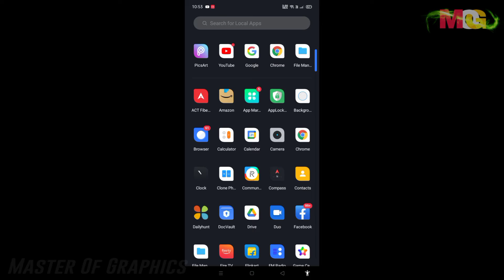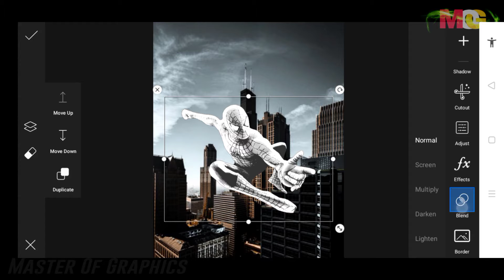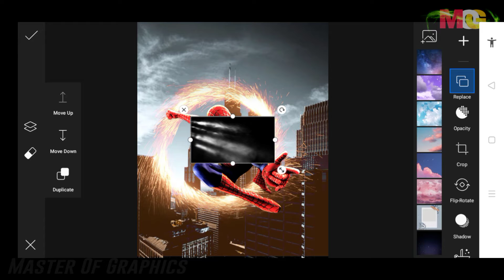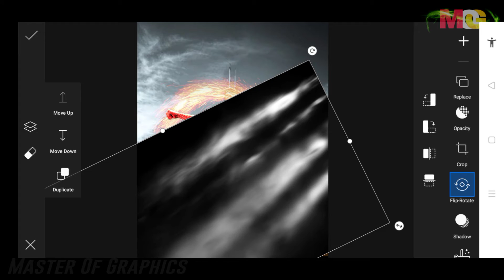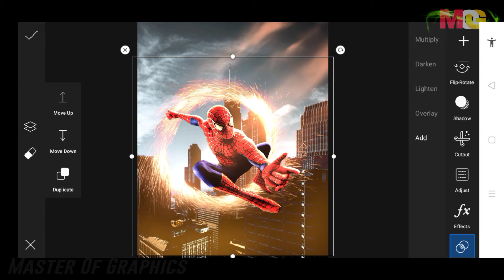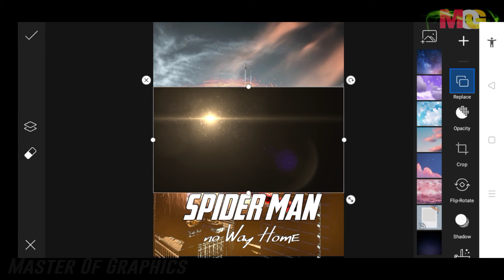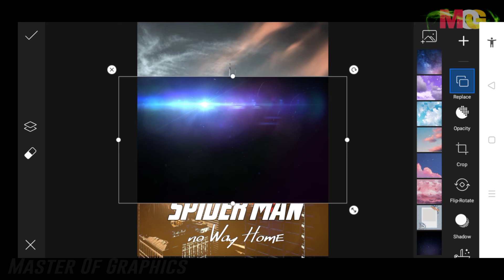new release Spider man No Way Home poster edit || editing in PicsArt || EP-0032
in this video I have created a poster of new upcoming spider man No Way Home poster using PicsArt hope you like it and appreciate it and show your support to do below given.
THANKS TO.
THE MUSIC HAS BEEN USED IN THIS VIDEO FOR THE BACKGROUND PLAY, THAT IS TAKEN FROM THE NON COPYRIGHT YOUTUBE CHANNEL,